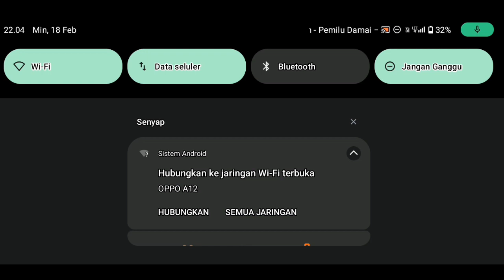Jelajahi Jalur Sumatra Aceh Bus Simulator Indonesia Jb1 old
kali ini kita melintas ke jalur paling ujung kulon ges yaitu Aceh gimanakab medanya dan perjalananya simak terus